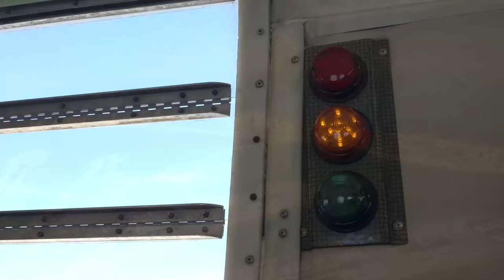Skydive Dubai Palm 2021 | 4K | Perfect clear skies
Finally got onto a plane, well..not to travel, but this time to JUMP! What an exhilarating experience with Skydive Dubai!

❤ Senora & Arjun